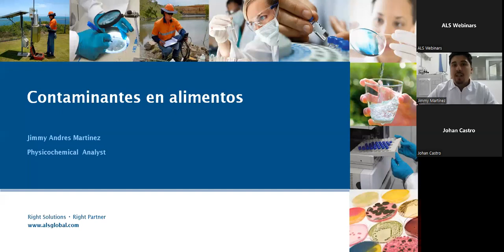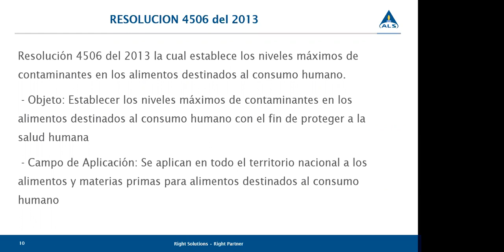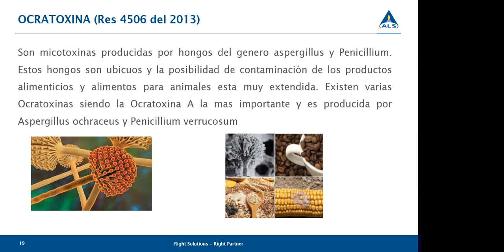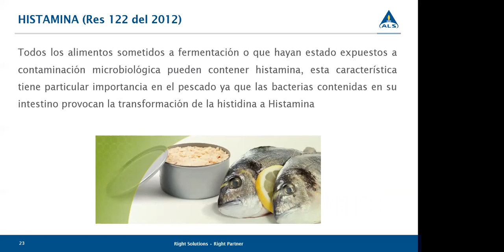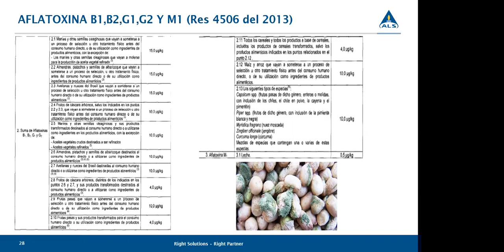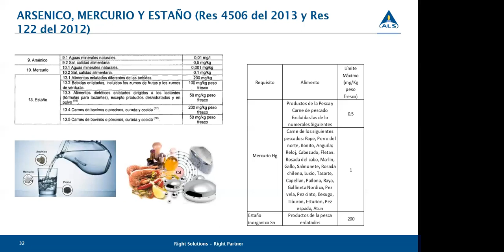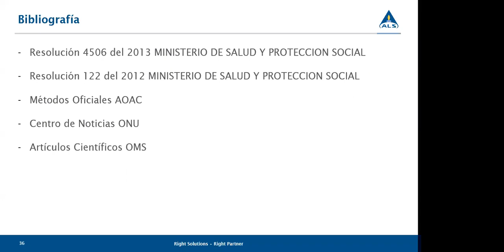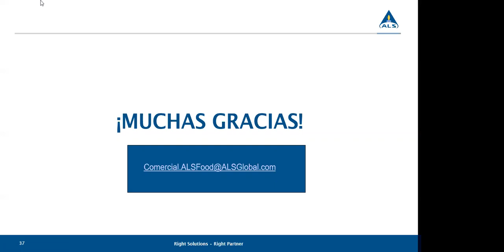Webinar ALS - Contaminantes en Alimentos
En este Webinar conocerás los contaminantes más comunes en los alimentos, sus definiciones y resoluciones, así como las posibles fuentes de contaminación y las metodologías utilizadas en ALS Food Colombia con sus límites de cuantificación.